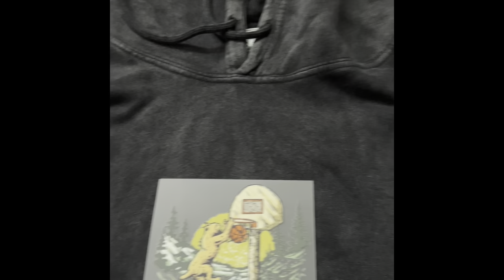HOOPS AND HUSTLES 💰🏀 JOURNEY TO PLAYING OVERSEAS HOOPMARATHON VLOG #2